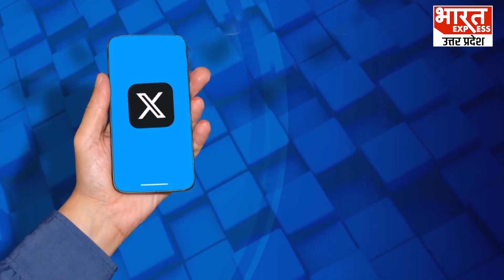Ayodhya News: Ramlala की प्राण प्रतिष्ठा के लिए मूर्ति Final? मंत्री प्रह्लाद जोशी ने शेयर की तस्वीर